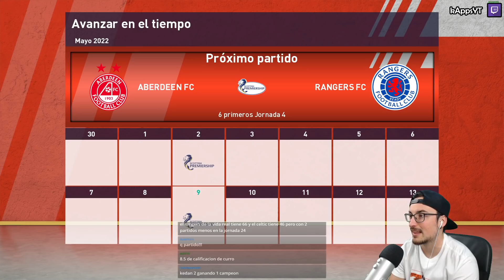Podemos ser CAMPEONES de LIGA #23 RANGERS FC | SER UNA LEYENDA PES 2021 BAL Español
Camino a la Gloria en el que acompañaremos a Currito Torres, un español que inicia carrera en el Sabadell FC con el objetivo de convertirse en un gran futbolista profesional.

▬▬▬▬▬   PREGUNTAS FRECUENTES   ▬▬▬▬▬▬

● Plataforma: PC
● Dificultad: Leyenda
● Cámara: Vertical
● Controles: Normales